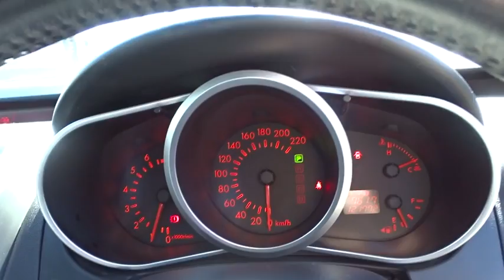2007 MAZDA CX-7 Brisbane, Gold Coast, Ipswich, Archerfield, Moorooka, QLD 7704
New 2007 MAZDA CX-7 available in Archerfield, Queensland at Wholesale House. Servicing the Brisbane, Gold Coast, Ipswich, Moorooka, QLD area.

Wholesale House
831 Beaudesert Rd